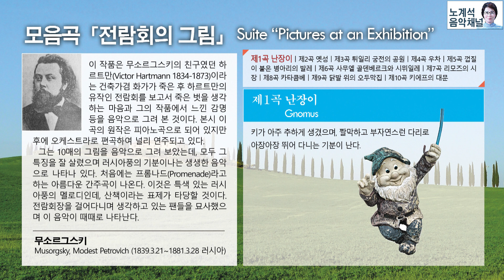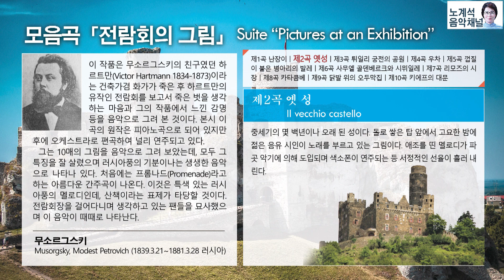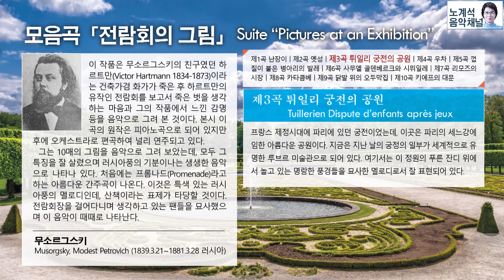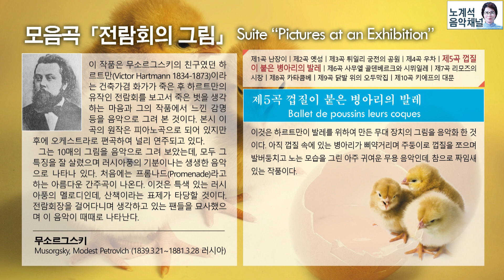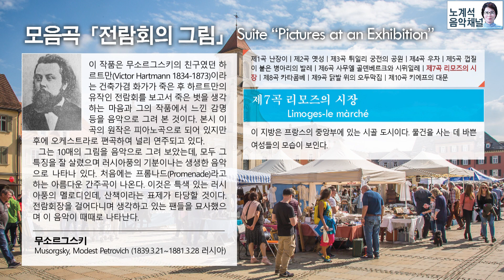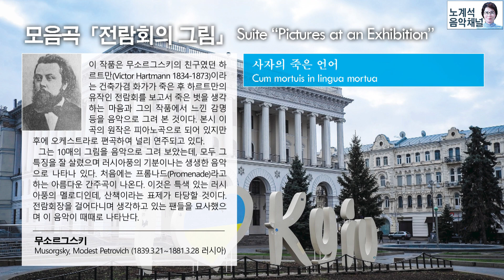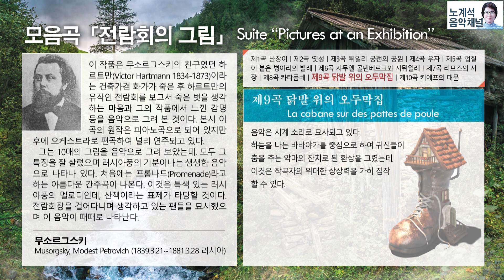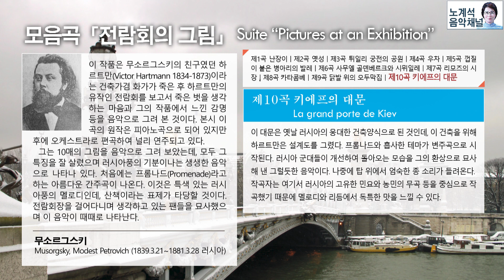모음곡「전람회의 그림」 / Suite “Pictures at an Exhibition” - 무소르그스키(Musorgsky)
00:01  프롬나드
01:48  제1곡 난장이
04:08  프롬나드
05:12  제2곡 옛 성
09:33  프롬나드
10:07  제3곡 튀일리 궁전의 공원
11:18  제4곡 우차
14:09  프롬나드
14:53  제5곡 껍질이 붙은 병아리의 발레
16:07  제6곡 사무엘 골데베르크와 시뮈일레
18:17  제7곡 리모즈의 시장
19:37  제8곡 카타콤베
21:38  사자의 죽은 언어
23:42  제9곡 닭발 위의 오두막집
27:11  제10곡 키에프의 대문